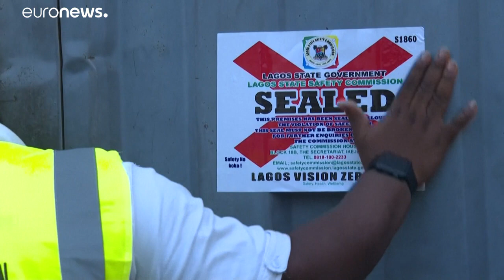COVID-19: Η πανδημία στην Αφρική- Μέτρα λαμβάνουν πολλές χώρες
Τα περισσότερα κρούσματα καταγράφονται στη Νότια Αφρική, που έχει λάβει μέτρα εδώ και μία εβδομάδα